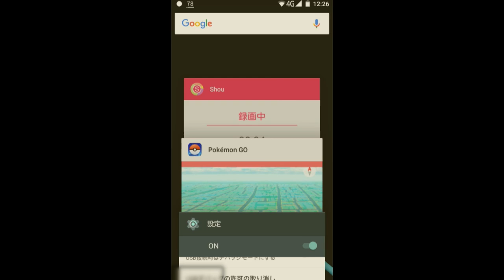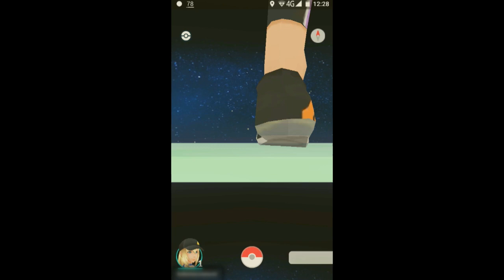ポケモンGOで位置情報を取得できないときの対処法